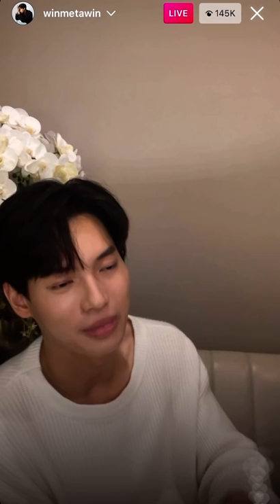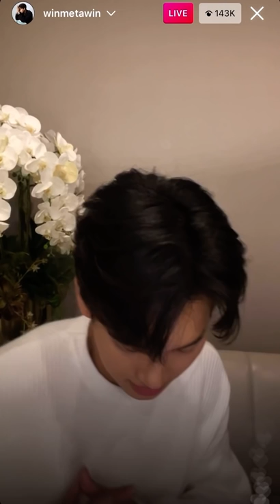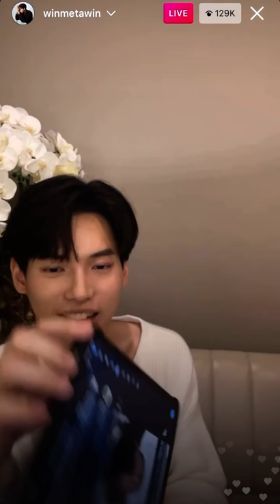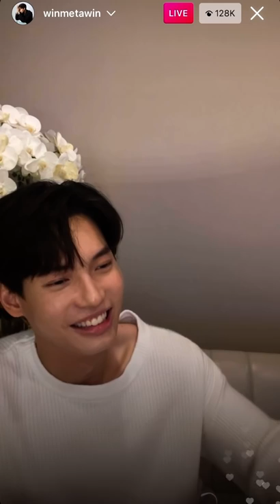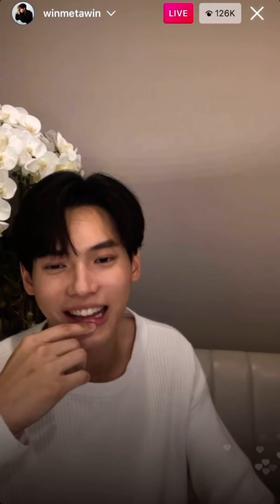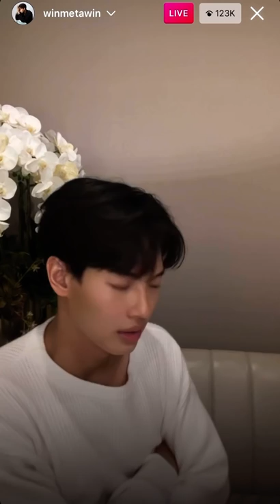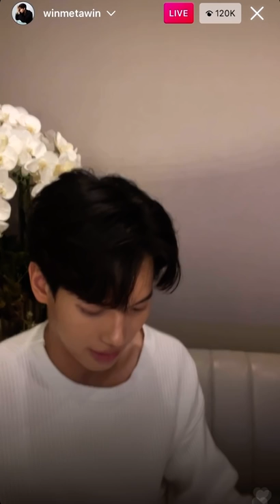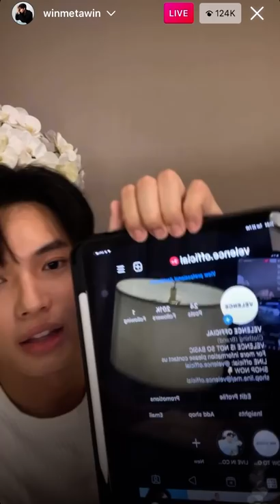(Full1/2) 2022.02.22 น้องวินไลฟ์ไอจีวันเกิด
ไม่สบายอยู่เลยแต่ก็มาไลฟ์ตั้งเป็นชม. น่าร๊ากกก
แยก 2 ช่วง ก่อนเน็ทหลุดกับหลังเน็ทหลุดค่ะ😂💚